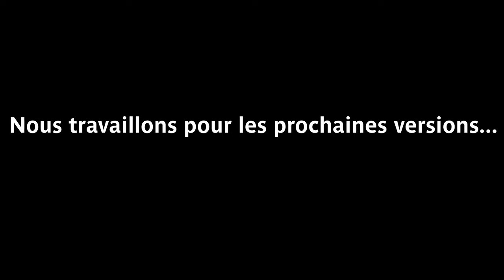PMD V3.1 (Trailer)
Live - trailer de la version Bêta 3.1 de PMD.

Remerciements à Lloyd pour les plans vidéos dans le métro, impossible à tourner seul.